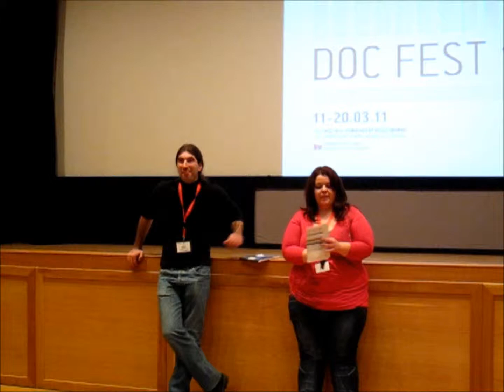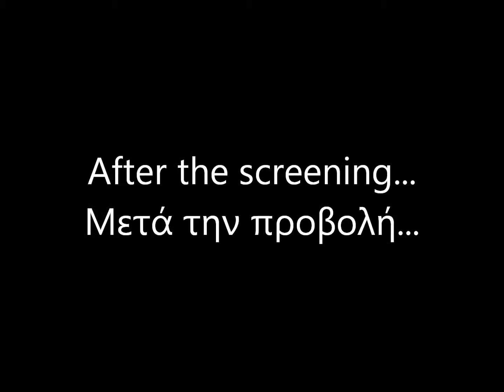Vangelis Rigas - Inside Out - Thessaloniki Documentary Festival (16/03/2011)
Vangelis Rigas - Questions and Answers on "Inside Out" - Thessaloniki Documentary Festival (16/03/2011)
Βαγγέλης Ρήγας - Ερωτοαπαντήσεις μετά την προβολή της ταινίας "Τι μέσα, τι έξω...". Φεστιβάλ Ντοκιμαντέρ Θεσσαλονίκης